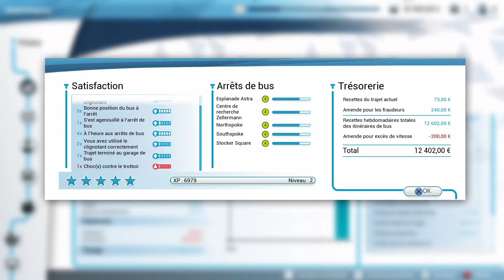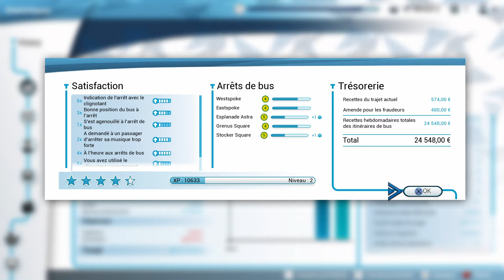Bus simulator 18 E1 : Le début de l'entreprise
Bonjour, à tous les amis j’espère que vous allez bien. Aujourd’hui on se retrouve pour une nouvelle vidéo sur Bus Simulator pour commencer une nouvelle série.

Bon visionnage